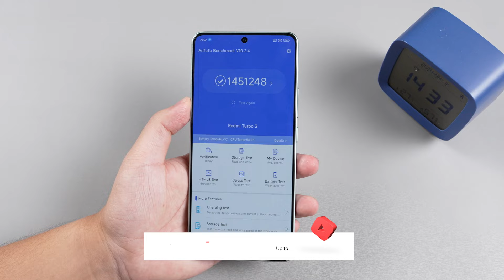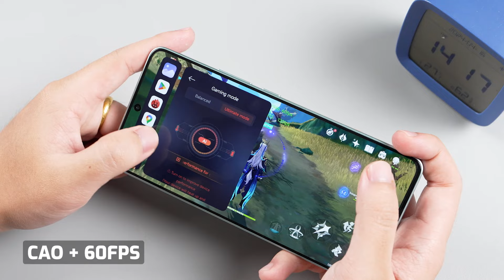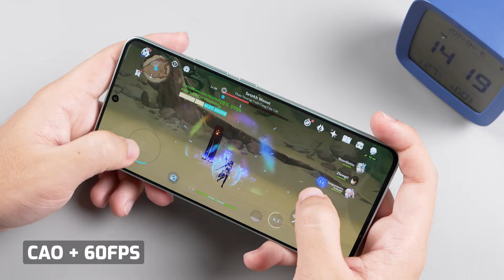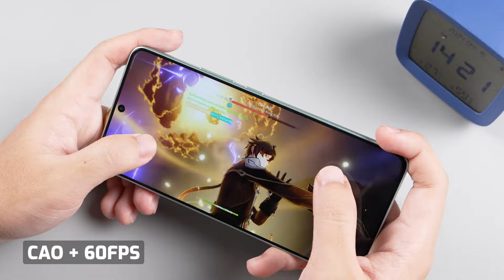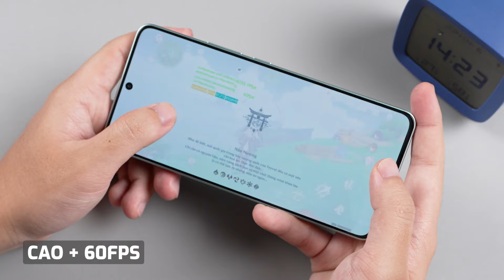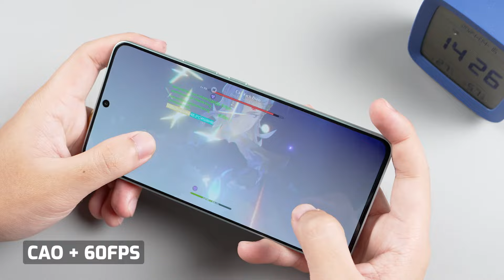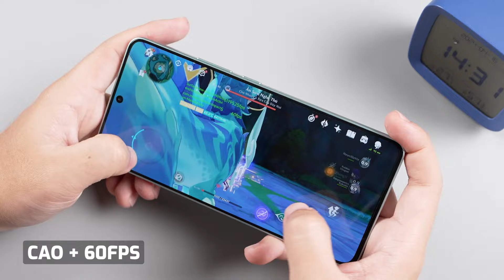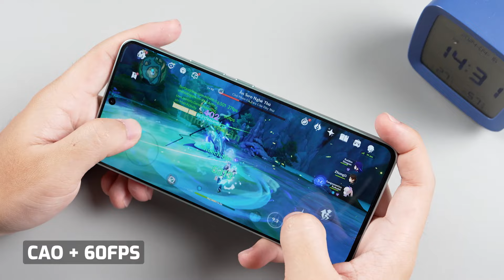Test Game Redmi Turbo 3 : thử sức mạnh Snap 8S GEN 3!